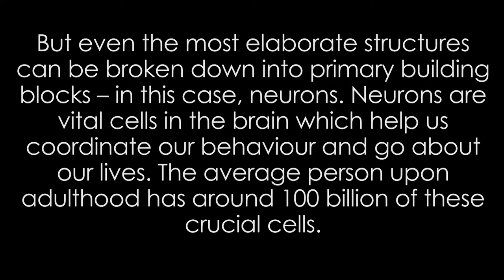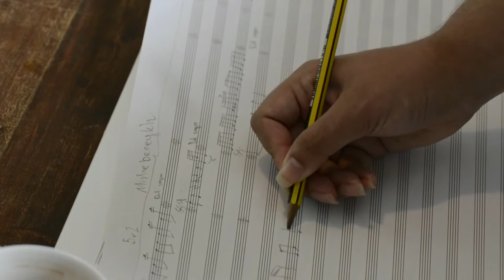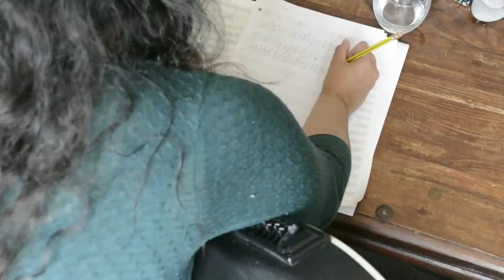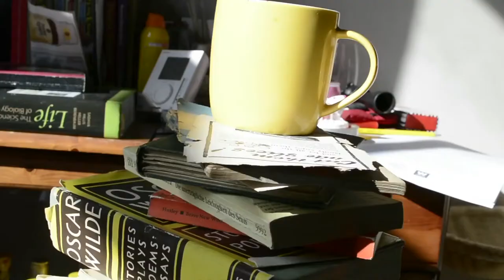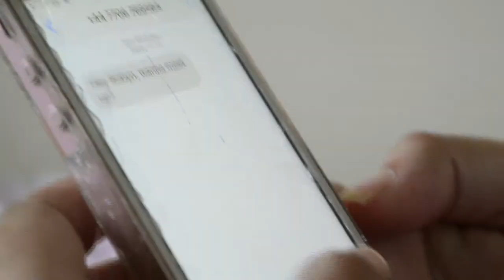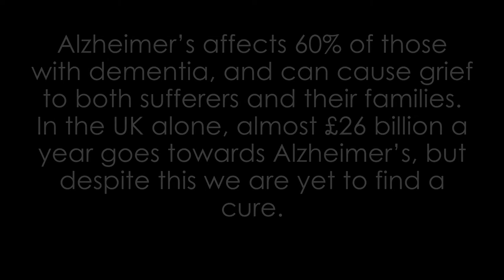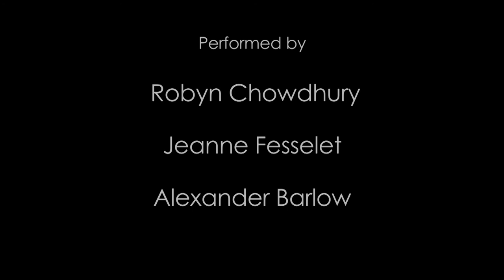Dissonance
By: Kristina Kocakova, Jeanne Fesselet & Robyn Chowdhury

Allocated Researcher: Tara Spires-Jones (Neuroscience - Neuron degeneration in Alzheimer’s Disease)

Synopsis:
This film is a metaphor on what is happening with the neurons in a brain of an alzheimer’s disease patient. A person represents a neuron that slowly starts accumulating ‘Junk’. Dues to this, the person loses connection to all loved ones.